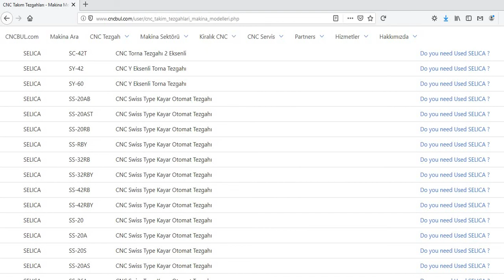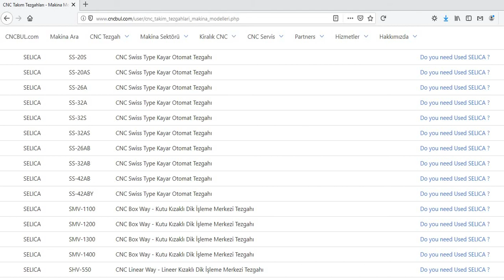SELICA MACHINE MODELS (CNC Machine Tools)